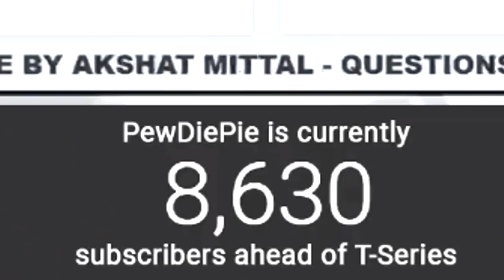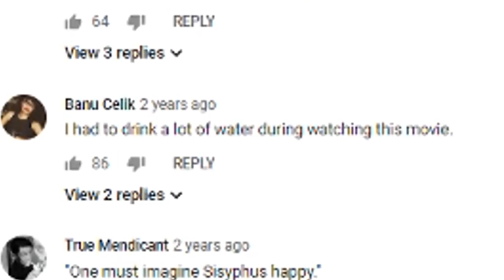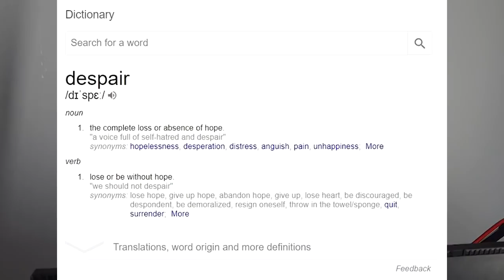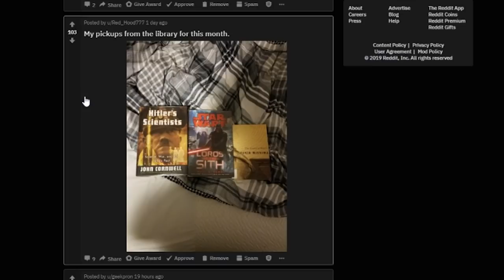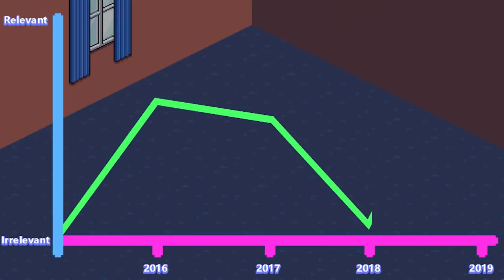I might as well upload this since we are losing.. - Book Review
Support the chan:
Submit M E M E S ༼♥ل͜♥༽